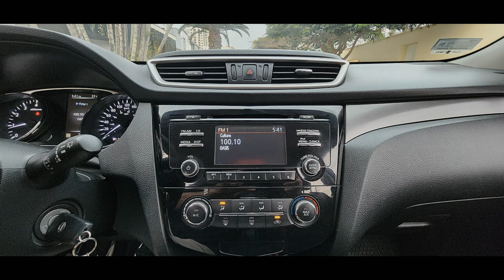🔸🔸 VENDIDO 🔸🔸 NISSAN X-TRAIL SENSE CVT 4X2 EN EL GOLF DE SAN ISIDRO LIMA PE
🔹 EXCELENTES CONDICIONES 🔹

NISSAN X-TRAIL SENSE CVT 4X2, 2015
Automática Secuencial
3 Filas de Asientos
127,777 Kms de recorrido
Servicios al día
Documentos en Orden

Camioneta familiar siempre manejada por chofer

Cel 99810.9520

EQUIPAMIENTO.
Motor de 4 cilindros de 2500 cc ★ Transmisión Automática Secuencial ★ Aire Acondicionado Congelando ★ Ventanas, Pestillos y Retrovisores Electricos ★ CAMARA DE RETROCESO ★ Todos los Airbags ★ AM/FM/CD Player MP3 Bluetooth ★ VELOCIDAD CRUCERO (Cruise Control) ★ Etc, Etc...

Interesados lamar al
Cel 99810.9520